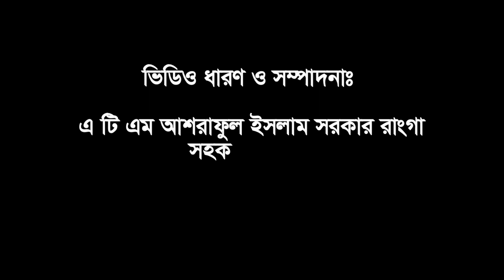আশরাফুদ্দৌলা স্যারের মন মাতানো নাচ ও গান।। জাহাঙ্গীরাবাদ দ্বি মুখী উচ্চ বিদ্যালয়, পীরগঞ্জ, রংপুর।।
Uploaded by: A T M Asraful Islam Sarker Ranga, Asst, Teacher, Jahangirabad B L High Schhol.